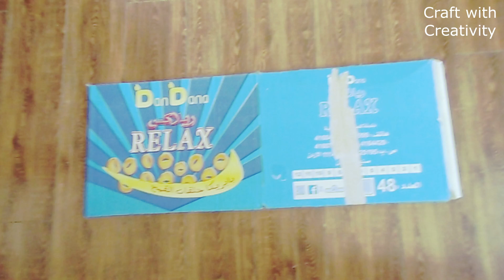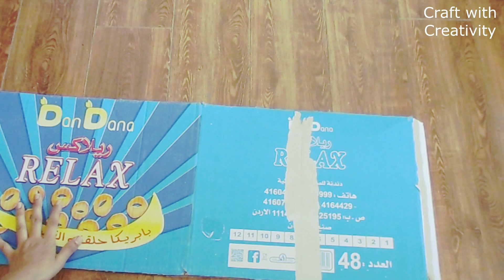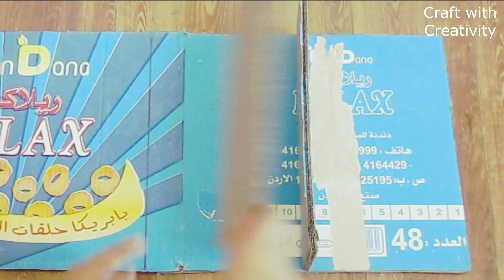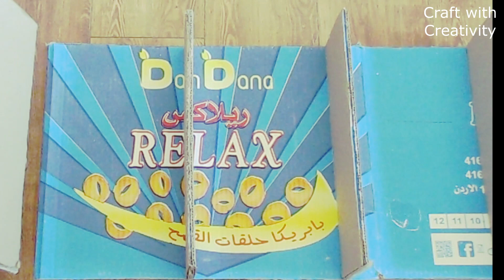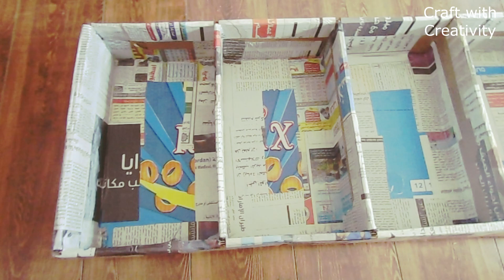cardboardfurniture How to make Organizer / Makeup Display Shelf l/ Wall hanging shelf for makeup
Things required are :
Cardboard,
 hot glue
white glue,
newspapers,
Black and golden acrylic paints,
hanger or hook,
light ( optional)